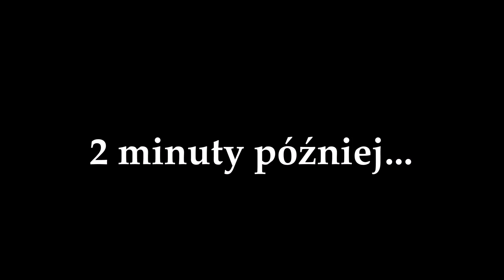Misza z Siarą - 158 Gdzie pilot?